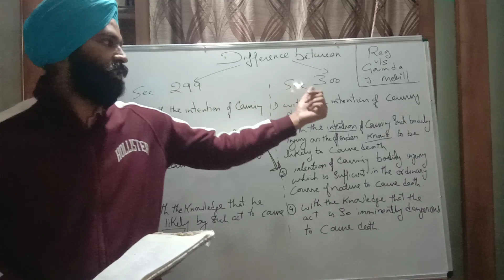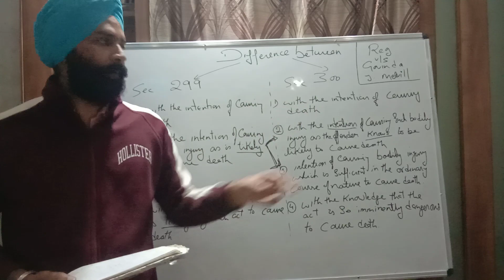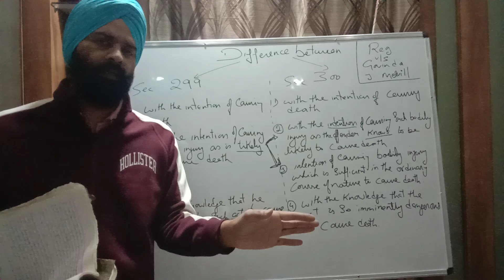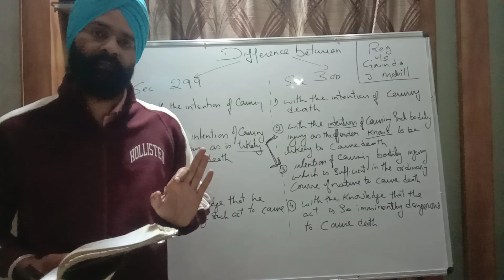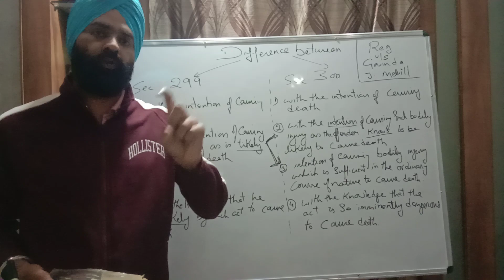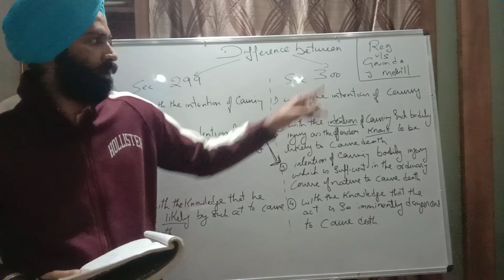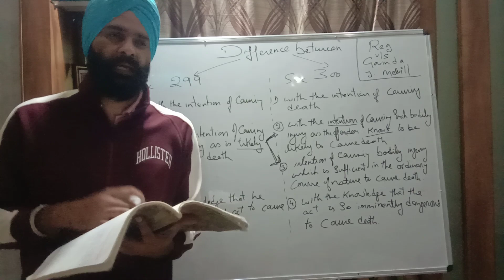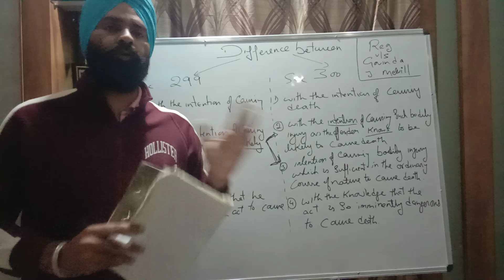Difference between culpable homicide and murder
case law:---

1. Paresh Kalyandas bhavsar v.  Sadiq Yakub bhai
2. Sabal Singh v.  State of Rajesthan
3. Abdul Waheed v.  State
4. Nannhu v.  State